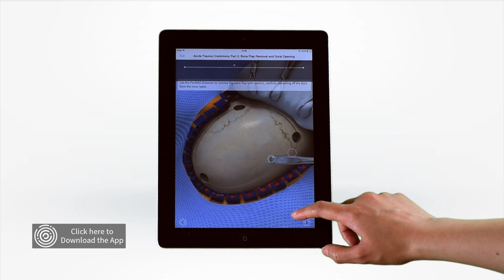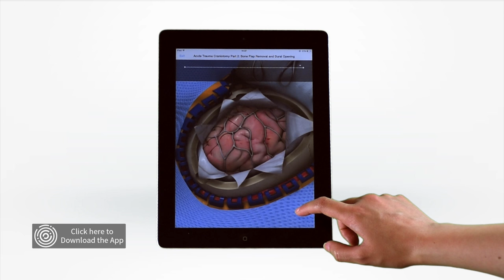Touch Surgery Simulation - Acute Trauma Craniotomy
This Touch Surgery procedure demonstrates how to remove the bone flap and open the dura during an acute trauma craniotomy.

The trauma craniotomy (TC) is an essential tool in the neurosurgeon’s armamentarium. Used in a variety of settings, an emergent decompression is used to evacuate a mass lesion or treat globally increased intracranial pressure secondary to cerebral edema. TC is used in life-threatening situations to prevent downward herniation of the brainstem through the foramen magnum. The three most common indications for TC include: 1) severe TBI, 2) malignant edema following acute large vessel infarct, and 3) aneurysmal SAH.2

In the setting of acute TBI, when an extra-axial mass lesion is present, emergent surgical removal of the cranium is recommended. These include epidural hematomas (EDH) and subdural hematomas (SDH), where significant midline shift occurs in an acutely decompensating patient. A standard unilateral question mark incision is made, the bone is removed with a pneumatic drill, and when present, the extra-axial compressive lesion is evacuated. Bone replacement is left to the surgeon’s discretion, and is often done if minimal subsequent parenchymal swelling is expected. In the setting of a high energy trauma, with traumatic subarachnoid hemorrhage and other small contusions, the bone is often left off in anticipation of future malignant edema, and replaced months later with a cranioplasty. The use of TC for intraparenchymal hematomas (IPH) and cerebral contusions is more controversial. The STICH3 trial demonstrated a small benefit for removal of superficial, lobar hemorrhages, which led to STICH II.6 These studies were conducted with stable patients with large hemorrhages. However, in the setting of a life-threatening IPH causing impending herniation, TC and hematoma removal is recommended.

Despite the controversial data, TC is a technical skill that should be mastered by all neurosurgeons and has powerful implications in life-saving situations and is a procedure that will always have a place in modern medicine. Knowing the procedural skills to quickly and confidently manage malignant intracranial hypertension is mastered only through practice and repetition. This simulation includes the pre-procedural and intraoperative skillset to safely and efficiently perform an emergent trauma craniotomy.

Authors:
-Robert Singer MD is the Director of Neurovascular Therapeutics and Assistant Professor of Surgery & Radiology at the Geisel School of Medicine at Dartmouth.
-Peter Morone MD is a third year neurosurgery resident at Vanderbilt University Medical Center.
-Scott Zuckerman MD is a third year neurosurgery resident at Vanderbilt University Medical Center.
-Michael Dewan MD is a third year neurosurgery resident at Vanderbilt University Medical Center.